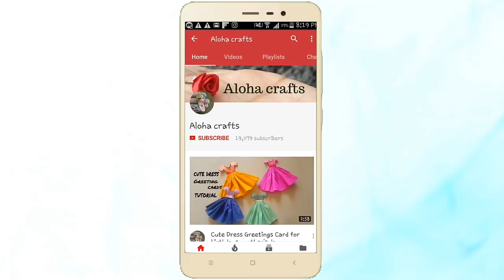How to Make A Prayer Jar | Easy Prayer Jar for Daily Use | Daily Use Craft | Aloha Crafts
Hi friends today's DIY craft idea is How to make a prayer jar , are you wonder to know what is prayer jar?  watch this video  and you will get a clear picture of prayer jar and how I made my own prayer jar, you have to teach your kids to make there own prayer jar, isn't cool?

used items :
Popsicles / Ice cream sticks
Mason jar or any bottles
Washi tapes or gift paper pieces
Pen
Burlap thread
Tiny flowers for decorations